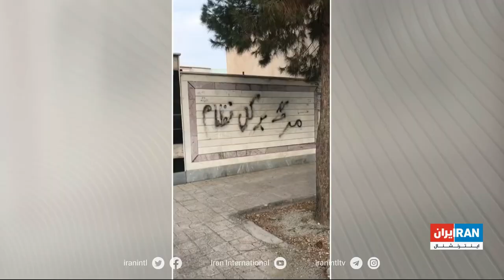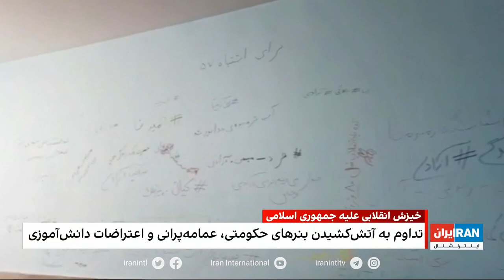۲۴| فرداد فرحزاد: افشای فایل صوتی جانشین سازمان بسیج در یک جلسه امنیتی